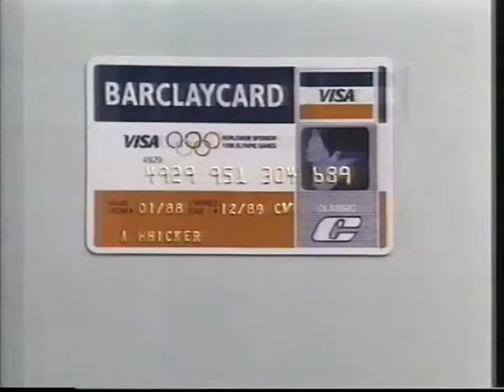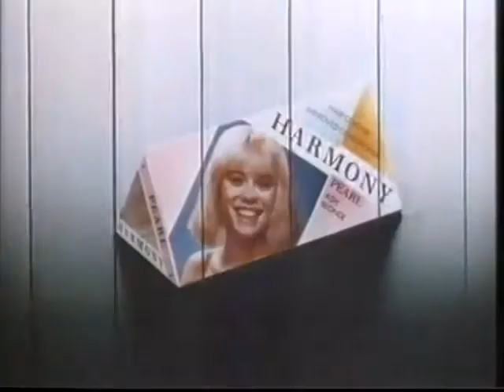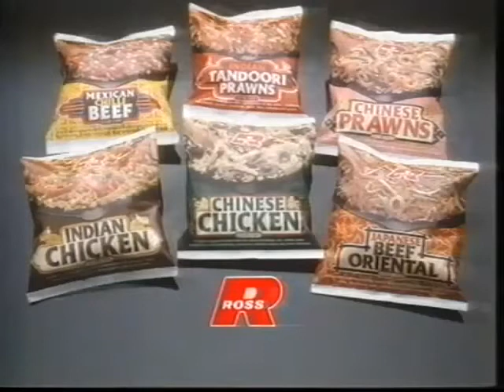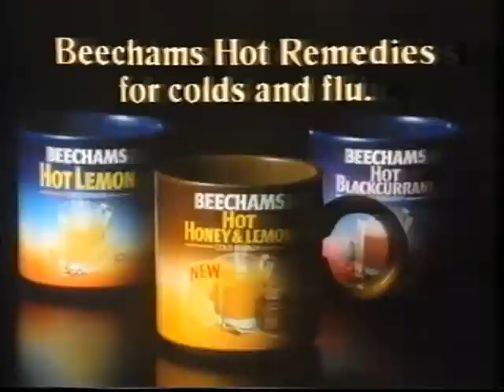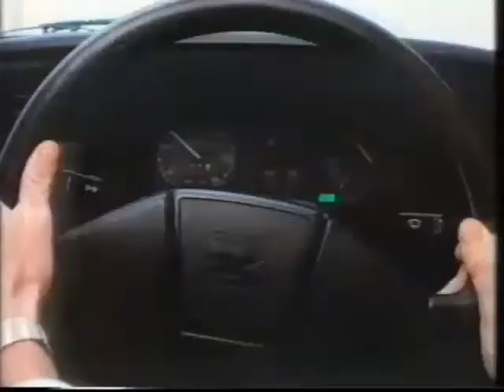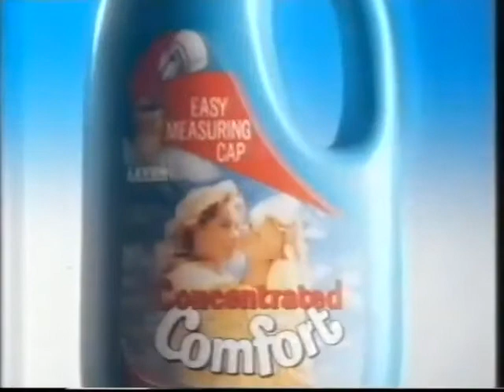80's Adverts Vol. 40: LWT/ITV (9 January 1988)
Adverts broadcast on LWT during "Supergirl" on Saturday 9th January 1988.

0:00 "Supergirl" LWT break-bumper
0:04 Barclaycard "Skiing" (Alan Whicker hits the slopes)
0:44 Shredded Wheat "Flagman"
1:15 Harmony Colours "Names" (shorter version. Longer version on Vol. 31)
1:35 Ross Stir Fry (Chris Tarrant voiceover)
2:16 Perrier "Greaus Up"
2:37 Lunn Poly "Baden"
3:08 "Supergirl" LWT break-bumper
3:14 Sunsilk Conditioner
3:45 Weetabix "W Squad" (A-Team parody)
3:55 Cadbury's Caramel "Beaver"
4:26 Wimpy "Come On Over" (were dungarees really the uniform at Wimpy?)
4:57 Carlsberg Special Brew "Mistaken Identity"
5:28 "Supergirl" LWT break-bumper
5:33 Vauxhall Cavalier SRI (Robbie Coltrane I think is one of the voices)
6:14 Eagle Star Pensions "Napoleon" (with Rowan Atkinson)
6:54 Beechams Hot Remedies "Everybody Loves Somebody" (Sax! short version of this ad)
7:05 Wispa (The Whisperer???)
7:15 Oxo Gravy Boat (gets a bit meta at the end)
7:47 "Supergirl" LWT break-bumper
7:55 Vauxhall Cavalier LX "Phone Home" (Full version. Shorter version is on Vol. 18)
8:56 Comfort Concentrated (Sax!)